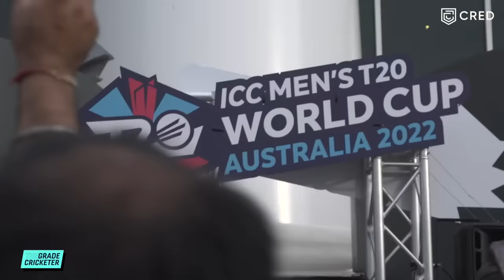CRAZY FANS at INDIA v PAKISTAN | TGC Sidemouth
This T20 World Cup, TGC is thrilled to announce that we are going to be powered by @CRED

There are more and more videos coming every single week with The T20 World Cup, Australian Test summer, Australia's tour of India in 2023, The IPL, The Ashes in England and The ODI World Cup all to come!

If you want to support TGC for the work that we do, please check out our membership options by clicking 'JOIN'.

There are two tiers of our YouTube Membership: the Asian Centurion and the COAT tier. Click 'join' on our channel landing page for more info.

The Grade Cricketer hosts are Ian Higgins and Sam Perry.